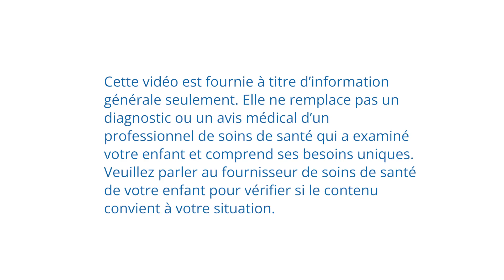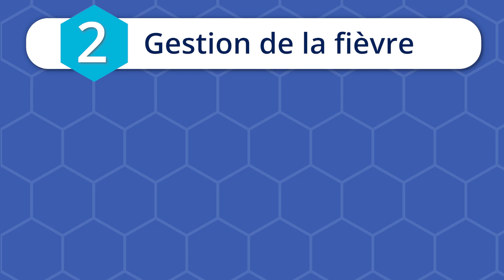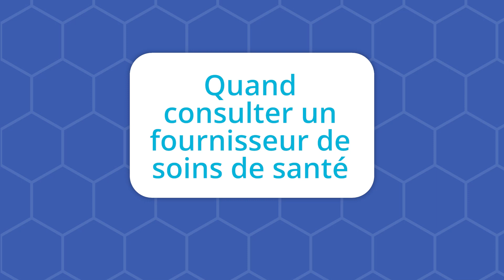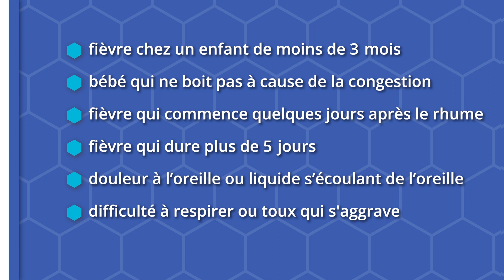Le rhume banal: À propos de la santé des enfants avec la Dre Beth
Les jeunes enfants sont susceptibles d'avoir entre six et 12 rhumes chaque année. Dans cette vidéo, la Dre Beth partage les cinq choses importantes qui peuvent vous aider à prendre soin de votre enfant lorsqu'il a un rhume banal.

Cette vidéo sert à donner des renseignements généraux seulement. Elle ne remplace pas le diagnostic ou les conseils médicaux d'un professionnel de la santé qui a examiné votre enfant et comprend ses besoins uniques. Veuillez consulter votre médecin pour vérifier si le contenu convient à votre situation.

Young children are likely to get between six and 12 colds each year.
In this video, Dr. Beth shares the five important things that can help you care for your child when they have a common cold.

For more information about treating a cold in a child, please

VIDEO CHAPTERS

00:15 Qu'est-ce qu'un rhume? (What is a cold?)
00:48 Cause du rhume (Cause of the common cold)
01:22 Symptômes du rhume (Symptoms of the common cold)
01:55 Réduire la congestion (Helping with congestion)
02:40 Gestion de la fièvre (Fever management)
02:57 Gestion de la toux (Managing a cough)
03:23 Prévenir la propagation des germes (Preventing the spread of germs)
03:43 Aggravation des symptômes (Worsening symptoms)
03:56 Quand consulter un fournisseur de soins de santé (When to consult a health-care provider)